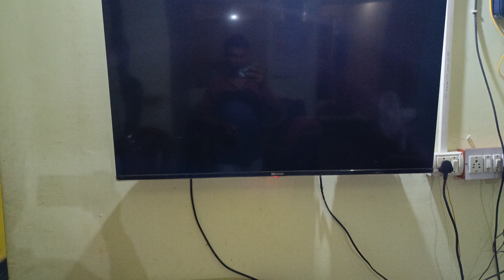Jeeves Consumer Services reviews: Kodak Tv display problem | PissedConsumer.com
"After power ON TV switch, TV power ON red light colour is changing in to blue. But screen is blank... No picture or icon visible." Please read the original review on PissedConsumer.com